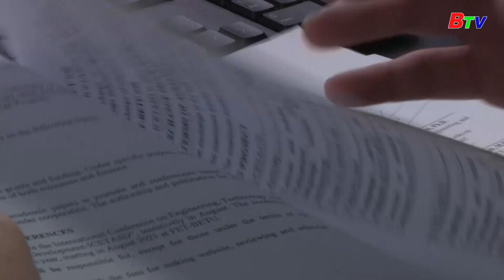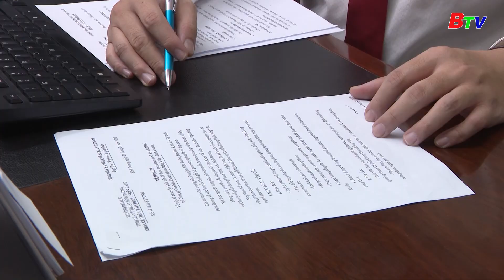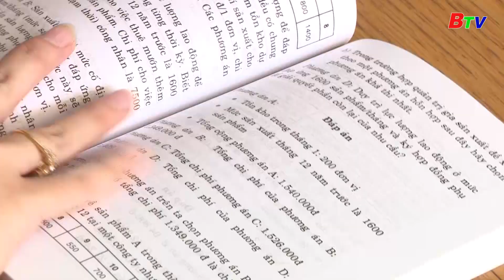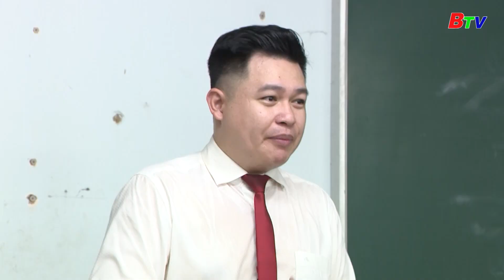NGƯỜI VÀO ĐẢNG PHẢI LÀ NGƯỜI GƯƠNG MẪU. ĐEM NGỌN LỬA NHIỆT HUYẾT CỐNG HIẾN CHO QUÊ HƯƠNG ĐẤT NƯỚC.